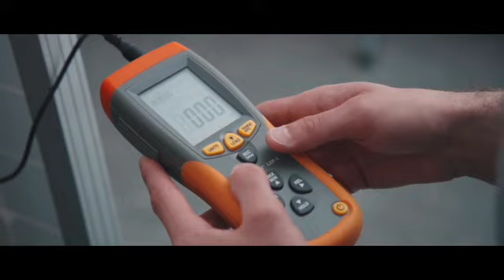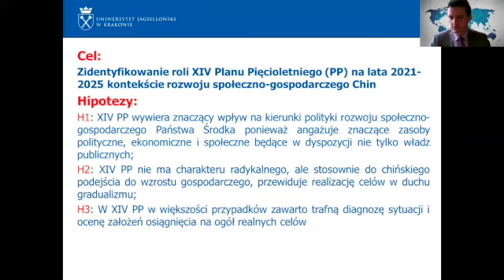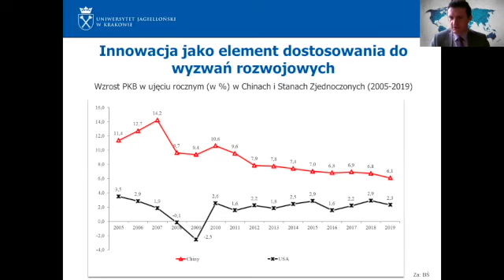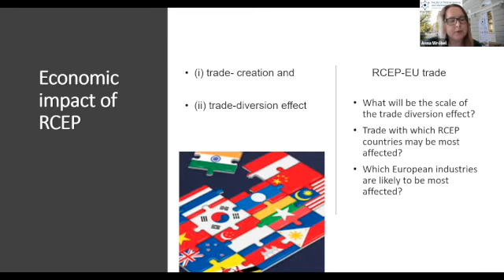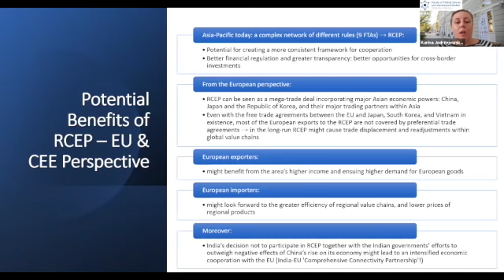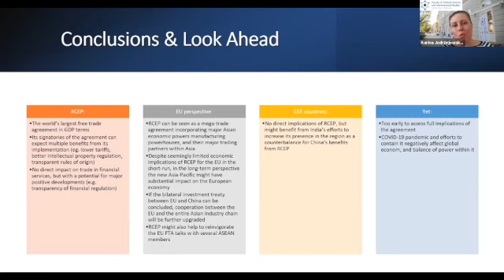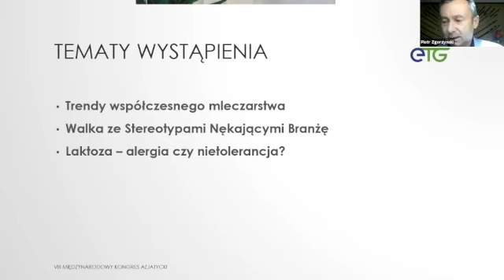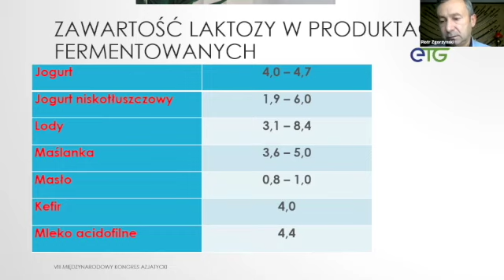8MKA - XXVI. Partnerzy i rywale – współpraca pomiędzy Europą i Azją w zmieniającym sięświecie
Panel zorganizowany w ramach VIII Międzynarodowego Kongresu Azjatyckiego